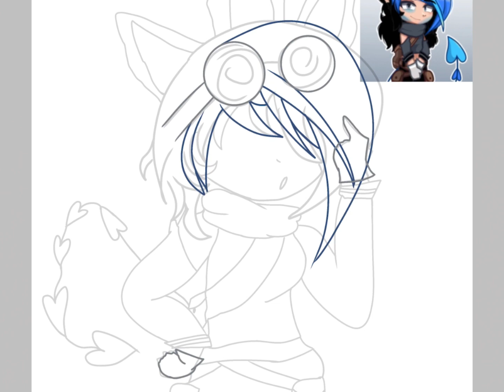A gift for @infinityxfilms_official ⭐️💞 (bc she’s the best sonictuber) HOPE YOU SEE IT! 💓